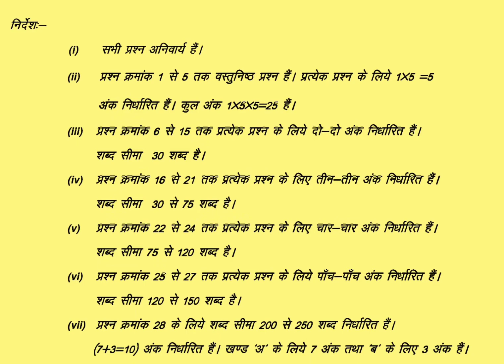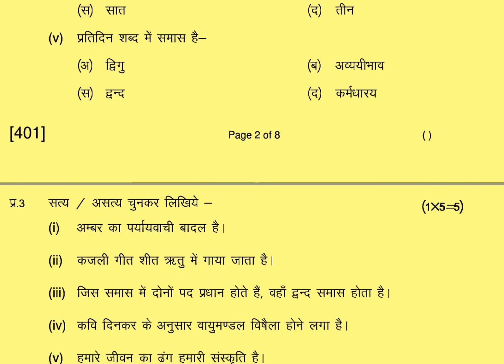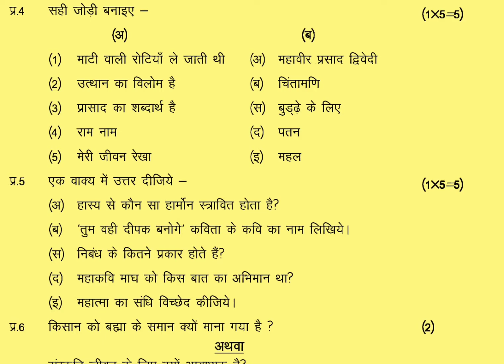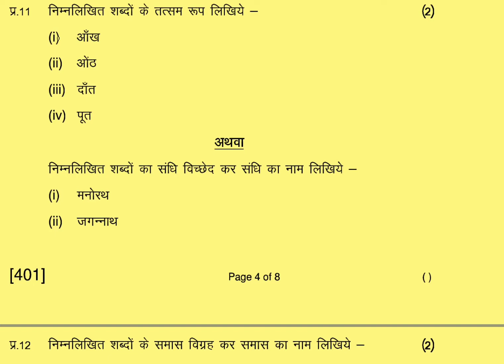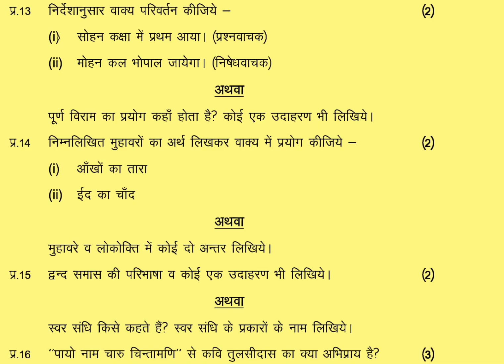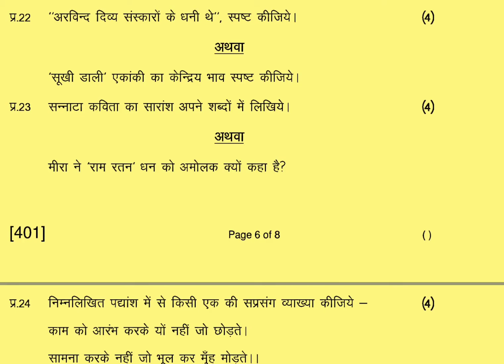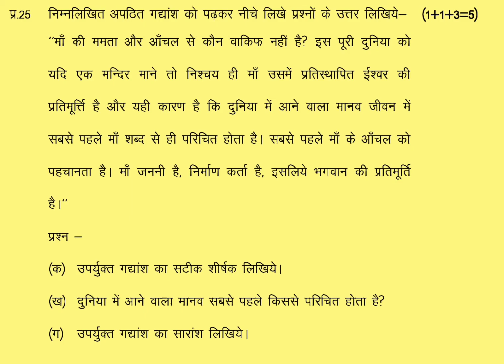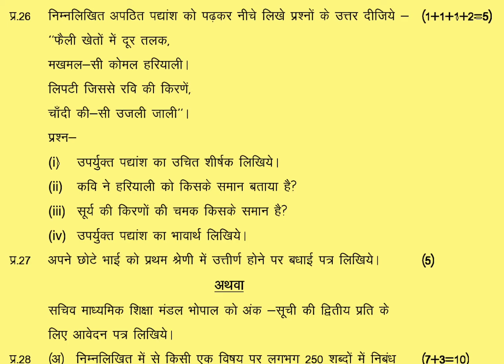MP Ruk Jana Nahi 10th Hindi General 2018 Paper | MP Board 10th Ruk Jana Nahi Hindi Paper 2018